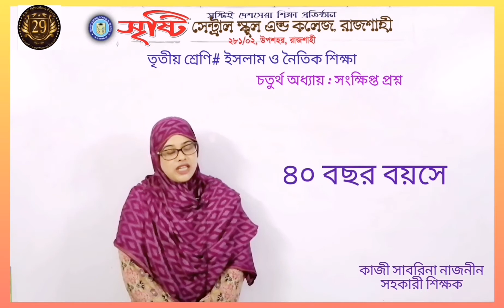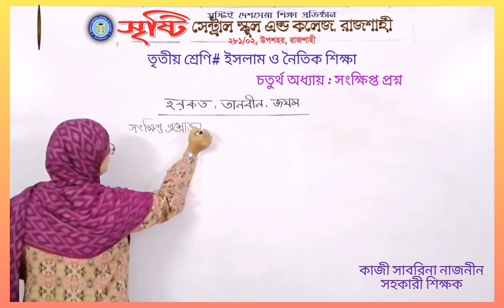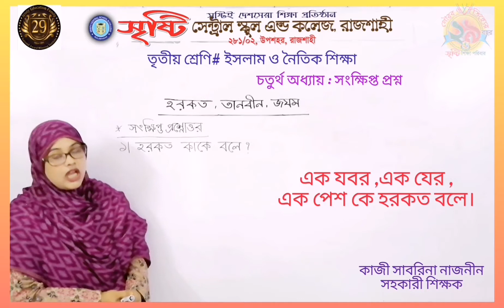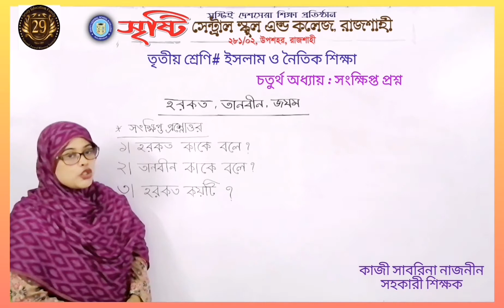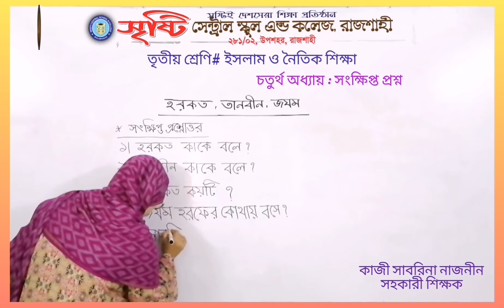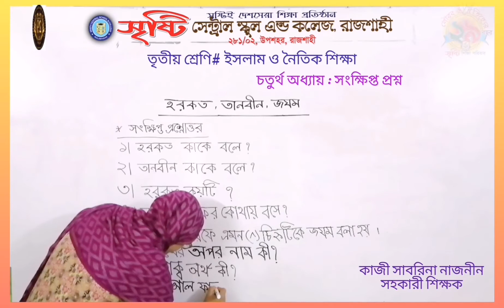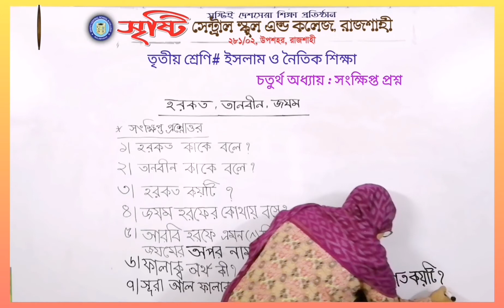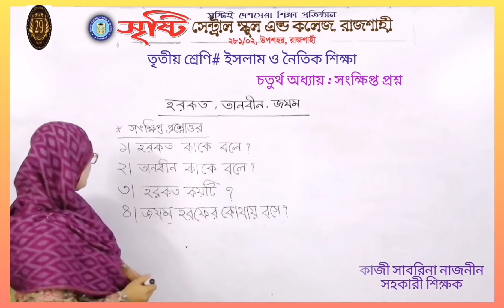তৃতীয় শ্রেণি, ইসলাম ও নৈতিক শিক্ষা